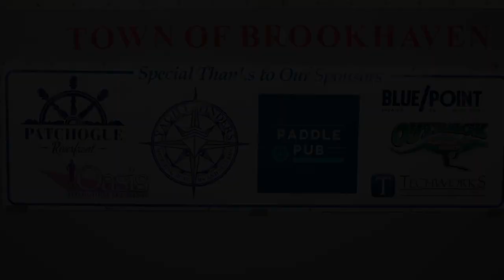2021 Boat Parade